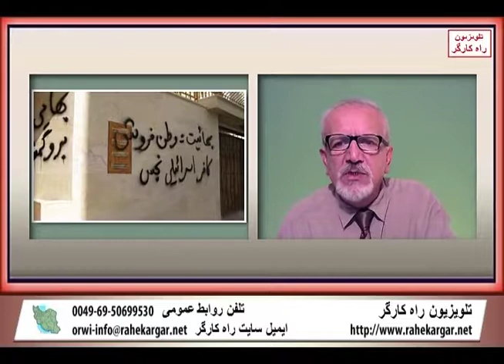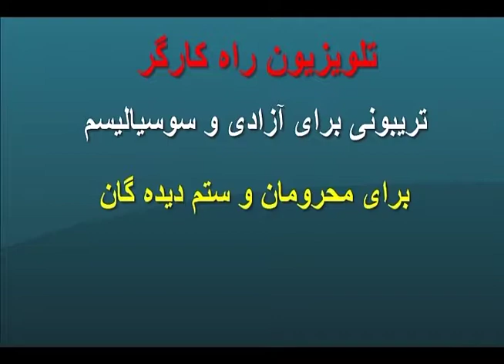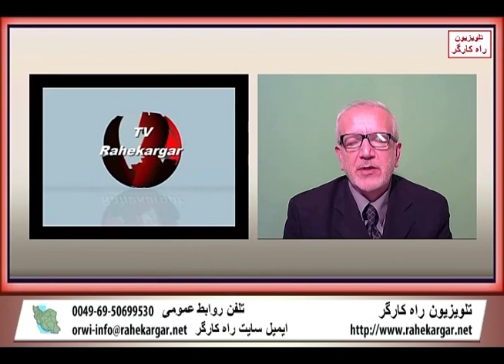راه کارگر « داريوش ارجمندي ـ رضا رييس دانا ـ امير جواهري »؛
RAH E KARGAR, DARIOUSH ARJ'MANDI, REZA RAIIS'DANA, AMIR JAVAHERI, ANDISHEH TV, IRAN,